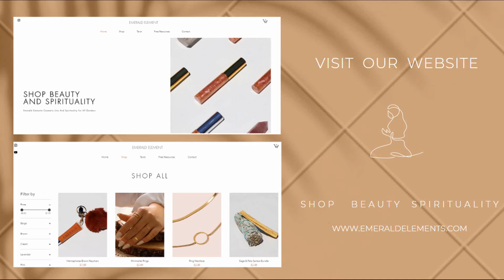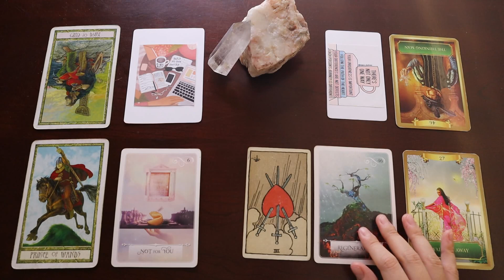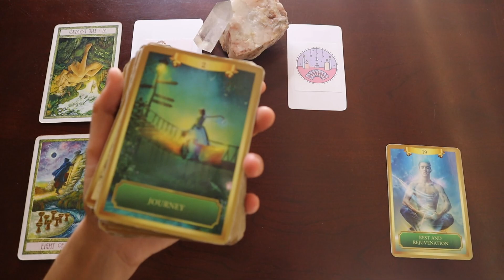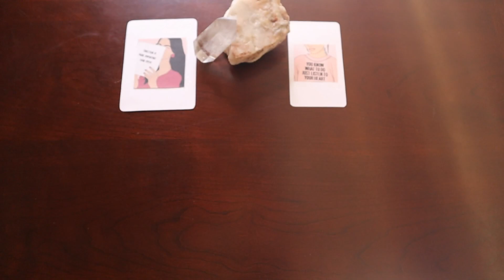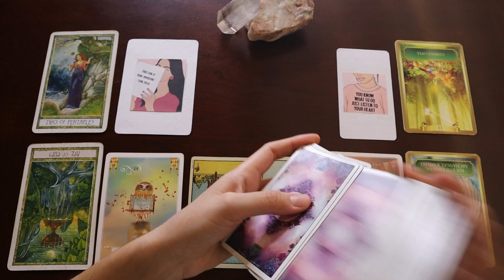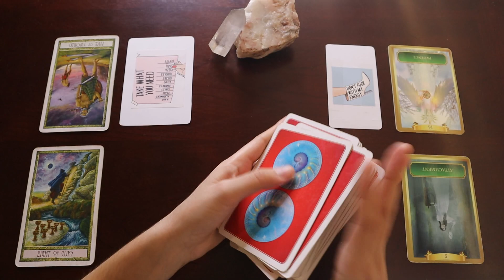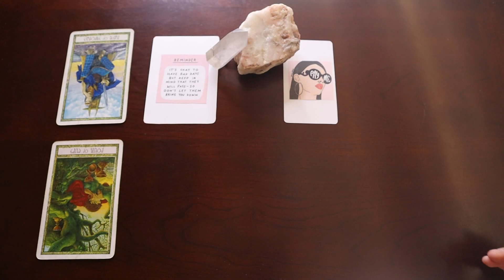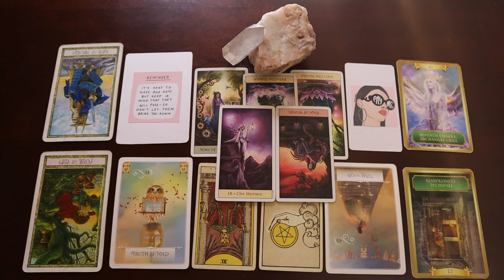PICK A CARD 🔮 WHO IS COMING TOWARDS YOU?💕✨😈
Want To Know Who Is Coming Towards You ?

Hey Everyone!

🌿TIMESTAMPS
INTRO: 0:00

GROUP 1: 0:40

GROUP 2: 16:00

GROUP 3: 31:06

GROUP 4: 46:34

GROUP 5: 1:01:40

SUN: Cancer
MOON: Cancer
RISING: Aquarius

🌿Contact/Questions ?